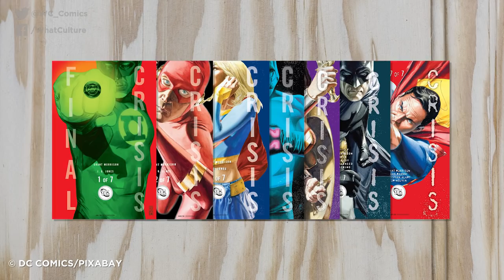10 Most Stupidly-Overpowered Super Villains In Comics History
Darkseid is... very unfair.